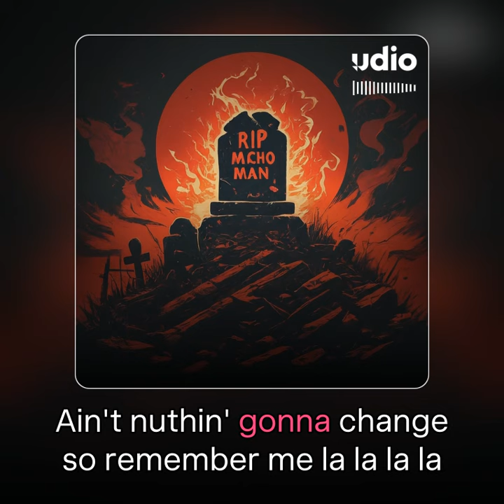Legacy Remains (Remember Me)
An AI Remix of one of the tracks off Macho Man Randy Savage's rap Album, Be a Man.